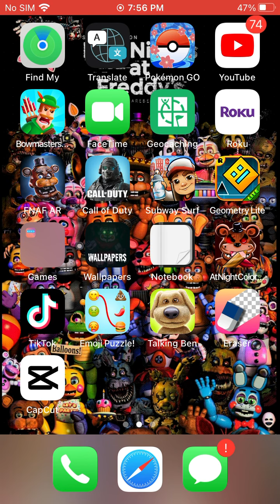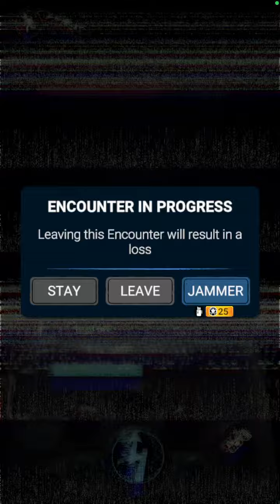How to beat Bonnie in five nights at Freddy’s AR